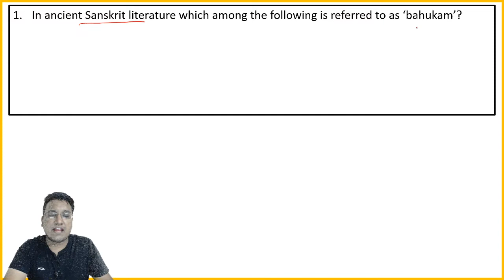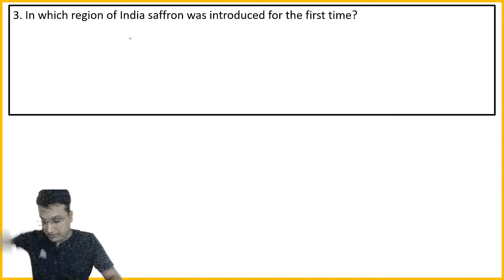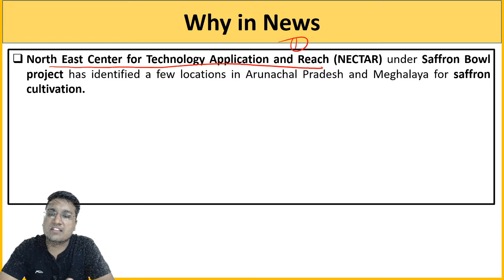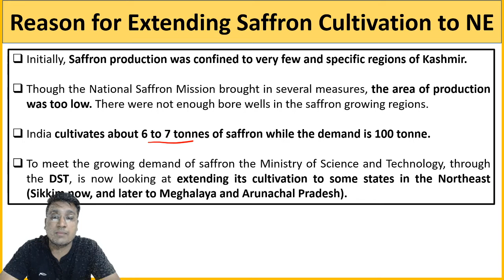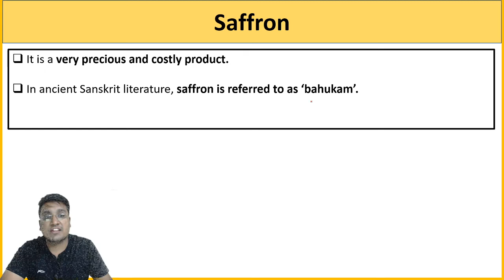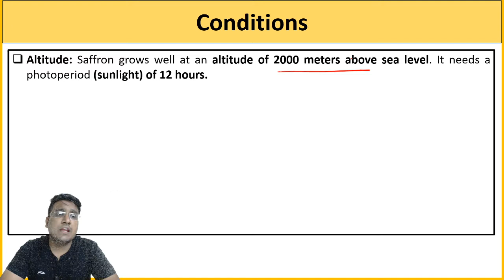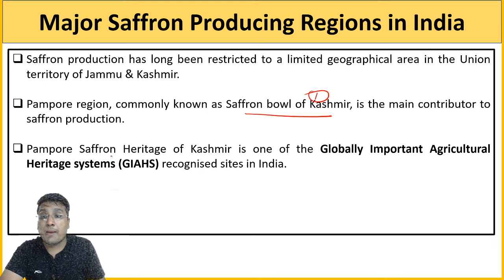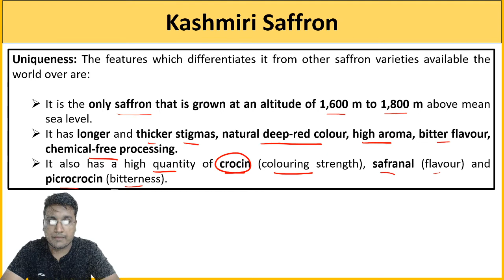MCQs on Agriculture Current Affairs- Saffron Bowl Project - IBPS AFO and NABARD Grade A